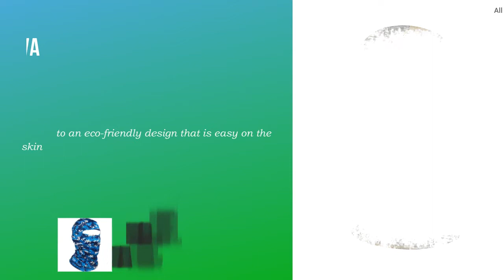Different Types of Camo Balaclavas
Are you looking best camouflage balaclava? Happy to say, you are in the best place to find the various types of camo balaclavas. Watch Now!!!
Ikson - Sahara ( Sky Free Music)
Sky Free Music- YouTube Channel

🏕️ Source of Background Images:

A Hat is an excellent choice for your fashion. Stay Safe. Good day. !